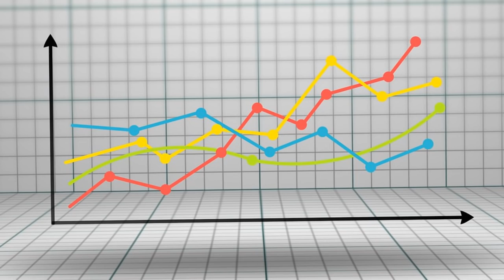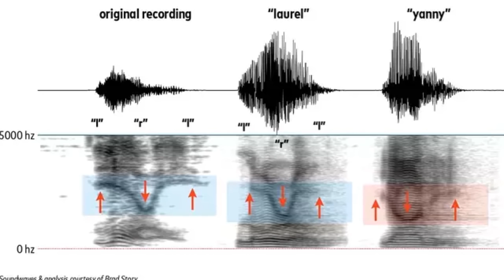YANNY VS. LAUREL: A HANG, AMIT NEM UGYANÚGY HALLUNK!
| Rejtélyek Nyomdokában [LIGHT]

Forrás: ASAPScience

Notes: Nem mindenki máshogy hall, hanem kétféleképpen*